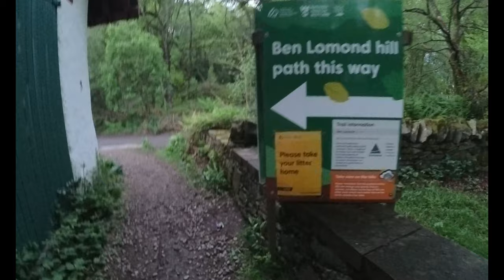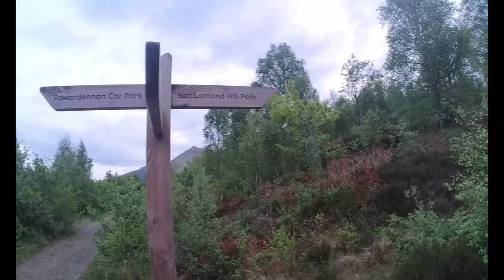The Spectacular Ben Lomond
So in this adventure you'll notice I have a new toy. I had fun playing with my new drone but I do have a lot to learn. Enjoy my adventure up Ben Lomond.

music by Beluga Lagoon. Check them out on YouTube music, spotify and amazon music.